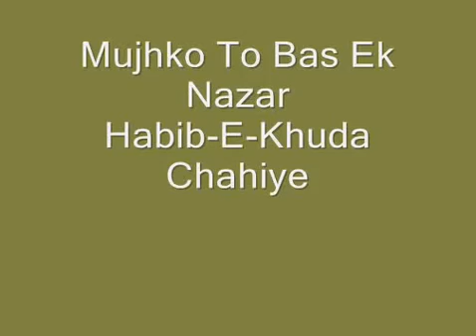Kamli Wale Nigah E Karam Ho Agar Nusrat Fateh Ali Khan YouTube